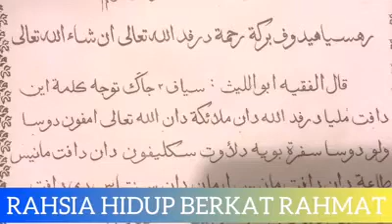Rahsia Berkat Hidup. Semoga bermanfaat dan kita mengamalkannya.semoga barakah mengalir Tuan video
Rahsia hidup berkait rahmat